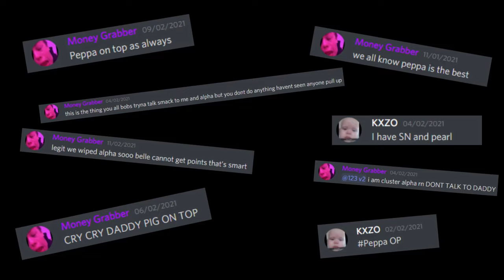ONLINE WIPING SNOW NORTH! Raid That Got Us CLUSTER ALPHA - ARK Unofficial Small Tribes PvP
Did someone say Fortnite? Finally got to taking on the most toxic tribe on our cluster, pulling up to Snow North - Like and Sub for more! New Season Starts Friday 26/2 : The Dark Legacy